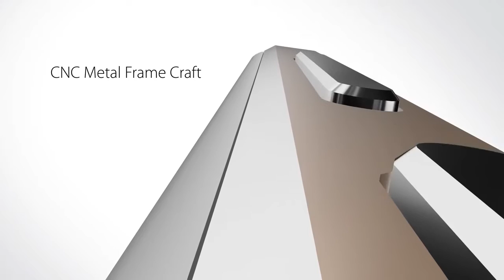BLACKVIEW A8 | Official 3D Graphic video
Display: 5.0 inch 1280 x 720 HD Screen
CPU: MTK6580 Quad Core 1.3GHz
GPU: Mali-400MP
System: Android 5.1
RAM + ROM: 1GB RAM + 8GB ROM
Camera: Back camera 8.0MP with flashlight and auto focus + front camera 2.0MP
Sensor: Gravity sensor
Bluetooth: 4.0
Features: GPS, WiFi
SIM Card: Dual SIM dual standby, dual Micro SIM cards
Network:
2G: GSM 850/900/1800/1900MHz
3G: WCDMA 900/2100MHz